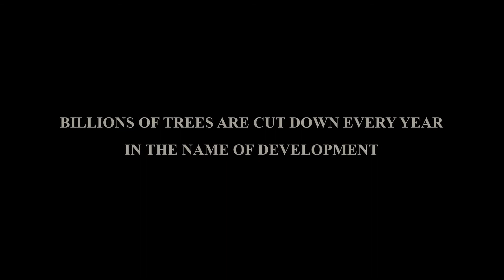Save Trees Save Earth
If you cut a tree, you kill a life...
A Short film by Rohan Satoskar.